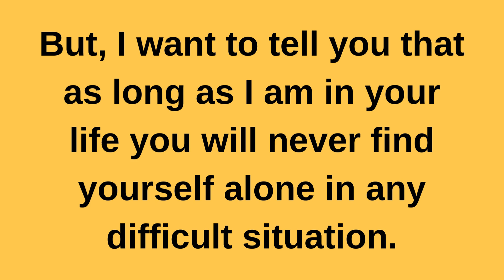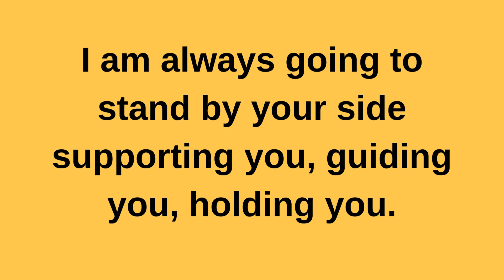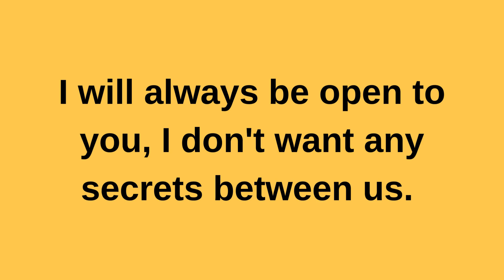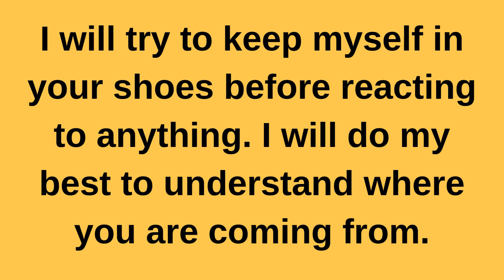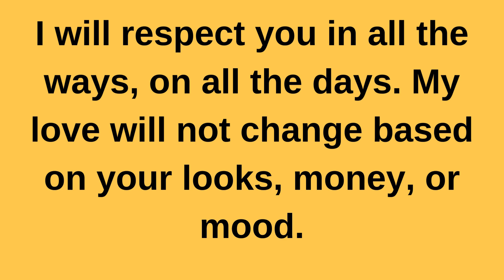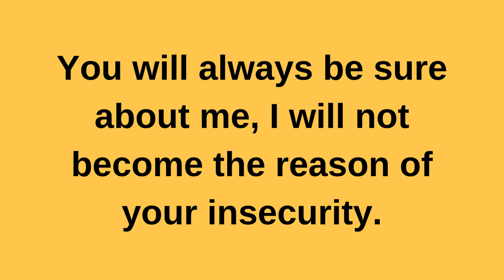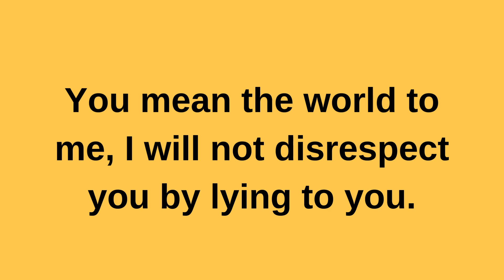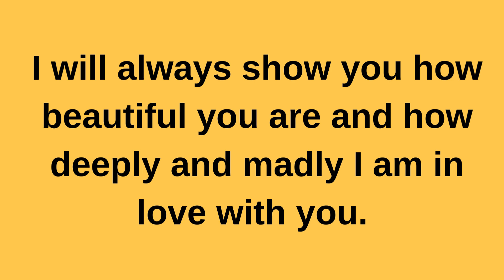I know everything...... love quotes love messages love letter heartfelt messages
I know everything. current | current thoughts and feelings • love messages | heartfelt messages

twinflames reading
Twinflames reading
Twinflames messages

love confessions
crush confessions
love proposal
i love you
love messages
short video
shorts video
reels video
soulmate
twinflame
crush
boyfriend
girlfriend
wife
husband
tarot
tarot reading
love reading
current feelings of your crush
current feeling
unki current feelings today
twin flame
soulmate
dm
masculine